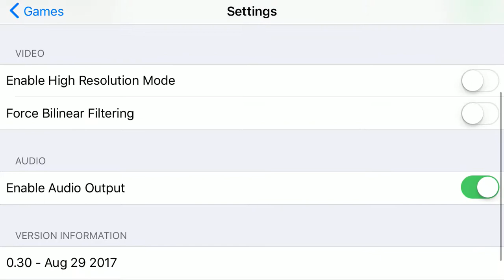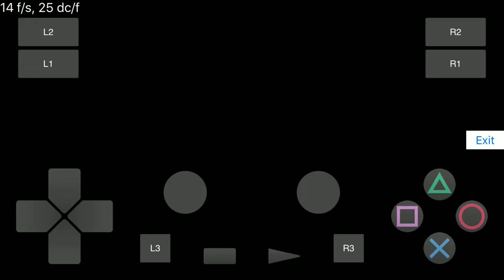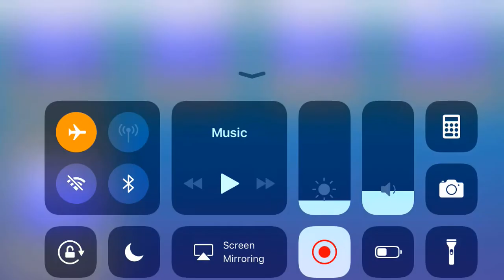PS2 for ios- Megaman X Collection (Gameplay) iPhone 6